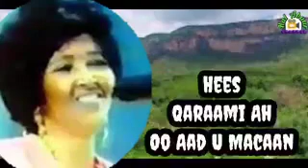Hees Qaraami Ah Oo Aad U Macaan.// Maandeeq.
Faadumo C/laahi Kaahin (Maandeeq)